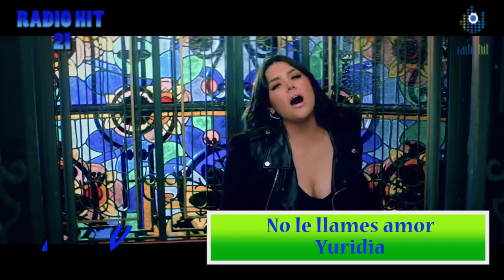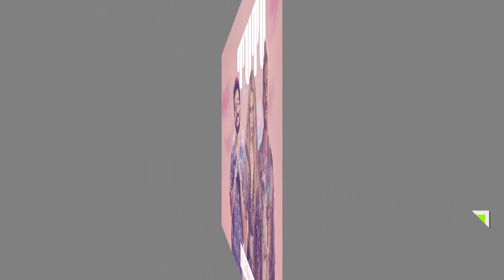Top 10 Hits del Pop Latino la semana 2, canciones nuevas (Listas de Popularidad en México)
Dale me gusta y suscribete para ver cada semana el Top 21 que presenta Los 10 Éxitos del Pop Latino de la semana 2 del 2019 en México que puedes escuchar todos los dias a las 11 de la mañana y 4 de la tarde en RADIO HIT MX una de los 15 Éxitos de